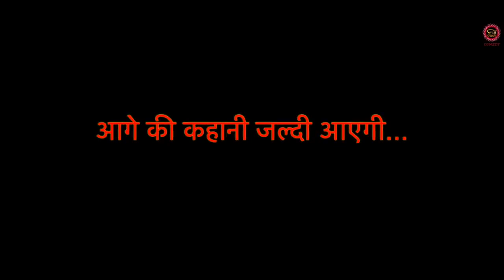भाभी ने फँसाया | Haryanvi Short Film | New Haryanvi Short Films 2023